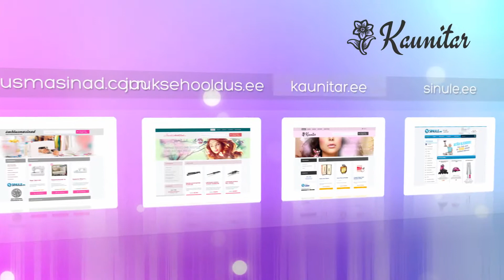Burberry Body (Parfüüm naistele 35ml) (21575)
Selles tootevideos tutvustame ühte meie e-poe toodet.Burberry Body (Parfüüm naistele 35ml)(21575)

Body on Burberry ülimalt naiselik ja elegantne parfüüm, mille koostisosad moodustavad omavahel imelise harmoonia. Mahlaka aroomi aluseks on roheline absint, virsik ja freesia, kuid lisaks sellele lisavad parfüümile karakterit ka:

-Roos
-Iiris
-Tammesamblik
-Kašmiir
-Ja vanill

Kui naudid naiselikku elegantsi ja soovid lõhnata õrna ja kütkestavana, proovi Burberry ahvatlevat Body parfüümi.tule külasta meid ja leia tutvustatud toode kasutades otsingut kodulehel.